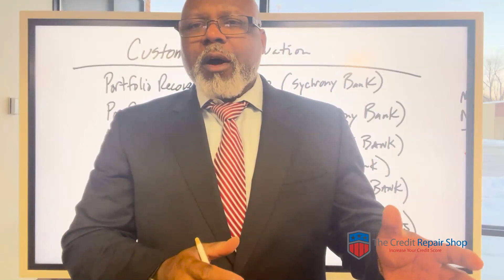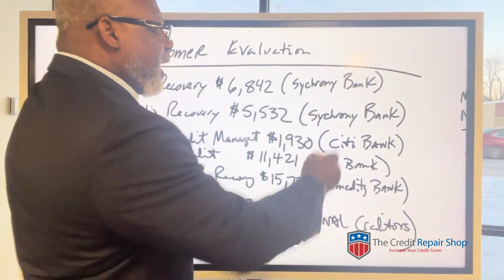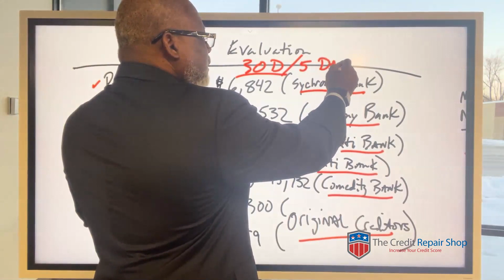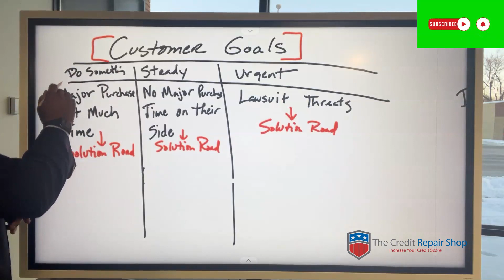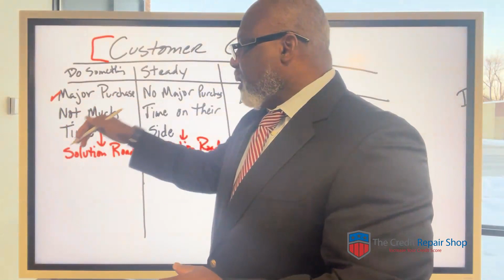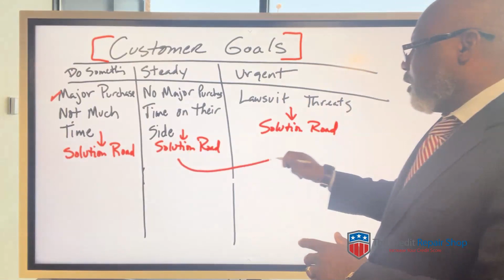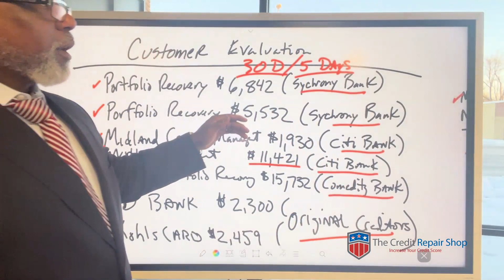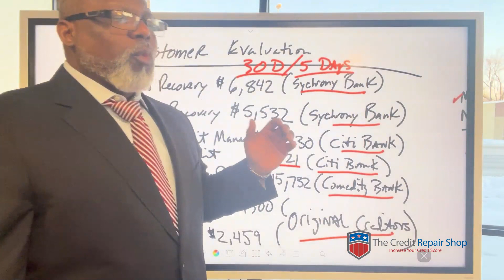Family Has a Long Credit Repair Road Ahead || Understanding How Credit Repair works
3 Things You Should Know About Credit Repair and Increasing Scores